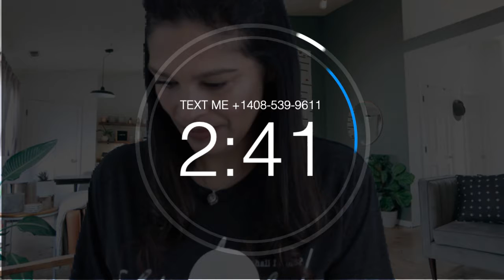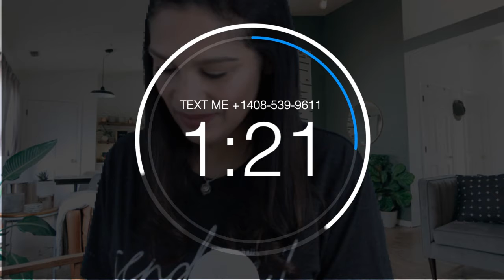Day 327 👩🏻‍💻 Faith Led Business Podcast 🎙MENTORSHIP IN BUSINESS - Hebrews 13:7